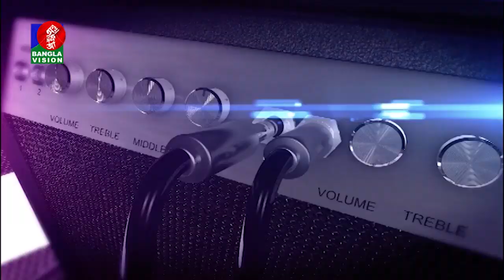Music Club | Sagor Baul | Sayem | Naheed Biplob | Banglavision Program | EP 409